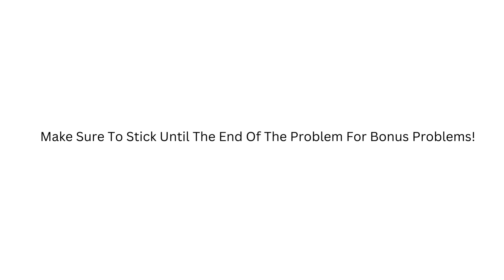A Beautiful Exponential Equation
In todays video, I will be teaching you how to solve an exponential problem.